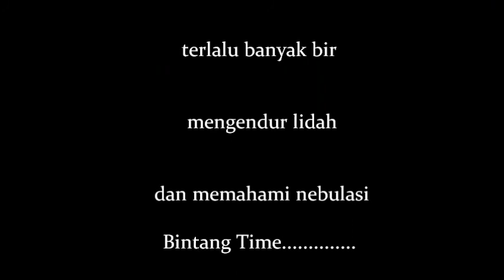Bali-Indonesia-Waskita Boyz 2011